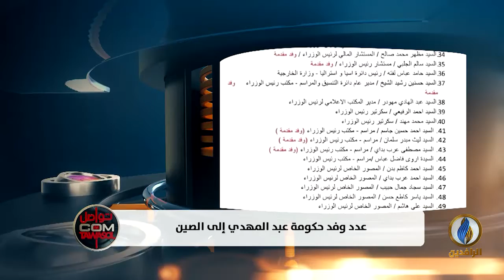تواصل_دوت_كوم | استياء من عدد أعضاء الوفد المرافق لعادل عبد المهدي في زيارته إلى